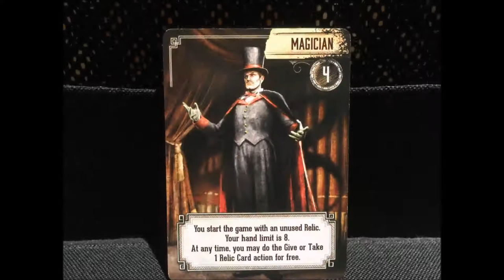Painting guide - Reign of Cthulu - Magician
An inspirational guide on how to paint the Magician for Pandemic Reign of Cthulu quickly but well enough to make it look good on the table top.